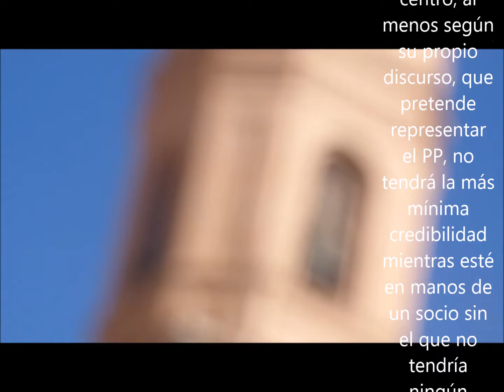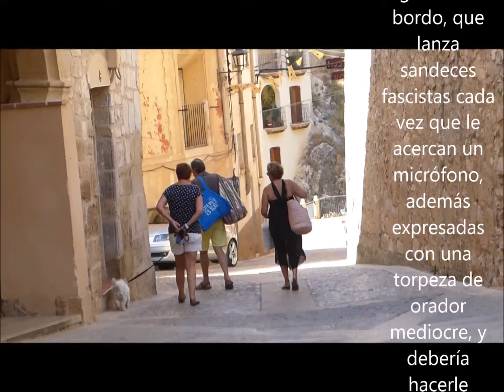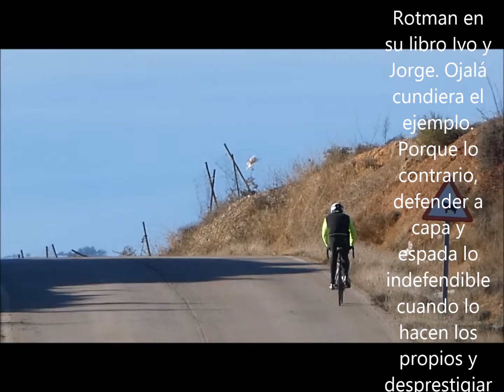Prefiero tener razón solo que equivocarme con el partido 3